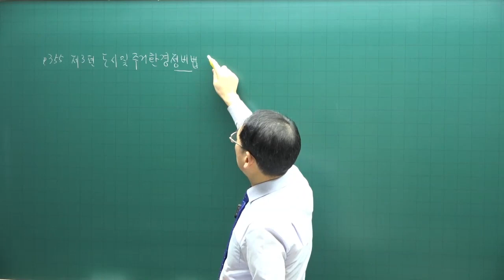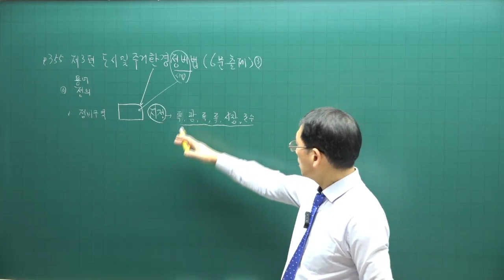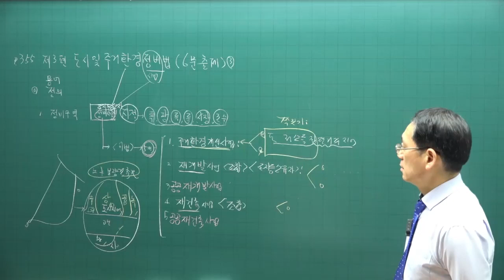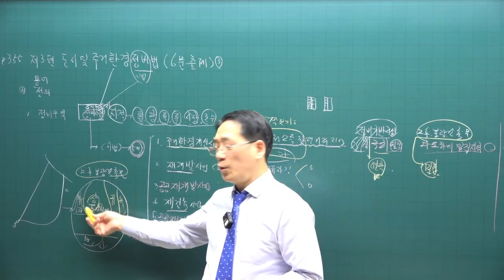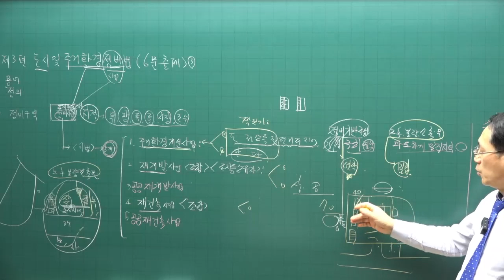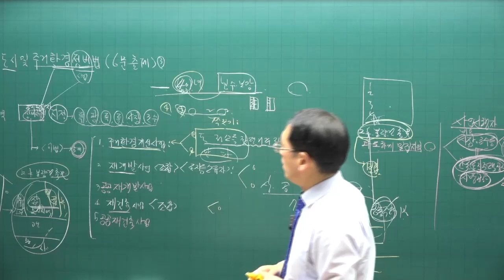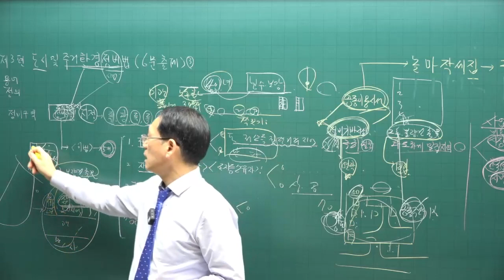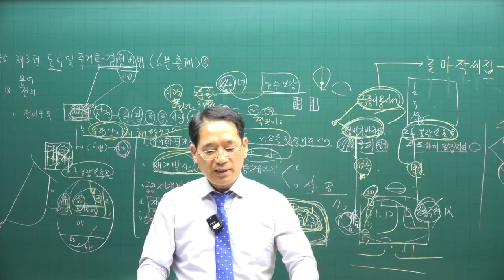[공전무 - 공인중개사 무료인강] 2023년 공인중개사 시험과목 부동산공법 박한수 교수 기본이론 22강